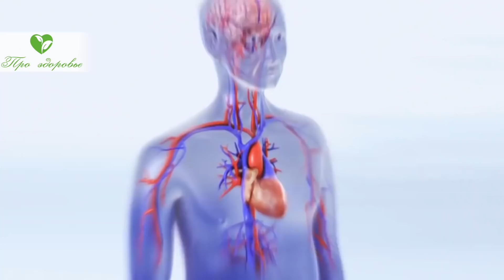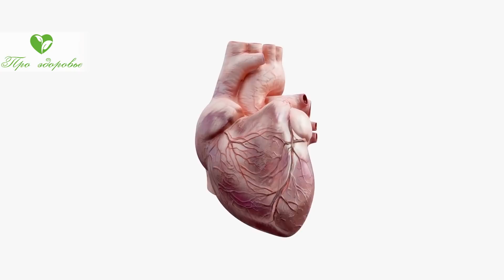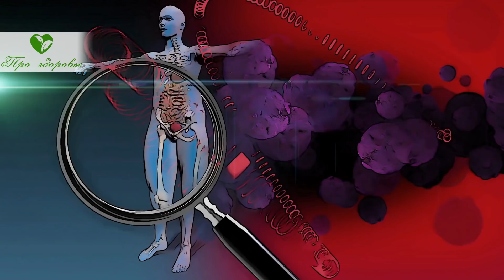Запомни! Золотые продукты для сердца, сосудов и чистой крови!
Какие продукты могут нанести особенный вред вашему здоровью? Что можно сделать для поддержания функций сердца и сосудов? Как лучше готовить блюда? Обо всем этом мы расскажем вам в нашем выпуске.
Основная опасность всегда заключалась в избытке поступающих жиров. Долгое время вредными считались все из них, пока, наконец, ученые не выделили специфические жирные кислоты омега 3,6 и 9, которые активно препятствуют различным патологическим процессам. В те времена люди стали искать способы восполнить их недостаток, принимали льняное масло и рыбий жир. Но эти добавки содержат не самые активные формы жирных кислот.
Если вас интересует этот вопрос, рекомендуем подробней изучить разницу между:
• Олеиновой;
• Линолевой;
• Линоленовой;
• Альфа-линоленовой;
• Арахидоновой кислотами.
Все они имеют немного разную структуру, поэтому действие также отличается. И в ряде случаев кусочек даже свиного сала может принести значительное облегчение больному человеку. Из-за содержания арахидоновой кислоты.
Например, растительные масла очень богаты омега-6 жирными кислотами. Чтобы начать испытывать симптомы их недостатка, нужно долгое время придерживаться обезжиренного рациона питания. В то же время омега 6 конкурирует с омега 3 так, что только при соотношении 1 к 1 омега 3 усваиваются нормально. На практике же получается, что содержание омега 6 превышает омега 3 аж в 20 раз и более, а иногда и в 200 раз!!!
Конечно, ни о каком усвоении в этом случае речи идти не будет.
Почему это происходит?
Из-за малого количества жирной морской рыбы в рационе, общего ограничения жирных продуктов и высокой стоимости качественных биологически активных добавок. Плюс регулярное использование рафинированных растительных масел для повседневного приготовления пищи.
Что можно сделать для большего потребления полезных жирных кислот?
Кроме дорогих сортов красной рыбы, ценными источниками являются самые простые виды, и даже находящихся в конце пищевой цепочки:
• Скумбрия;
• Сардины;
• Анчоусы;
• Сельдь;
• Пикша.
И другие подобные типы. Поэтому тратить значительные финансовые средства на дорогую семгу и форель в этом случае необходимости нет.
Какие еще продукты и вещества необходимы для нормальной функции сосудов и сердца?
Конечно, нельзя не сказать о двух важнейших электролитах. Это:
• Калий;
и
• Натрий.

➤➤➤Мы на ЯндексДзен:
Про здоровье:

➤➤➤О НАС:
Канал посвящен здоровью:

➤➤➤ВНИМАНИЕ!